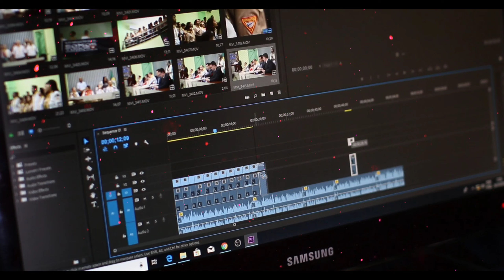चाणक्य नीति - आचार्य की की सबसे महत्वपूर्ण नीतियां - Chanakya Niti in Hindi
Motivational Speech
Spiritual Awakening
Inspirational Quotes